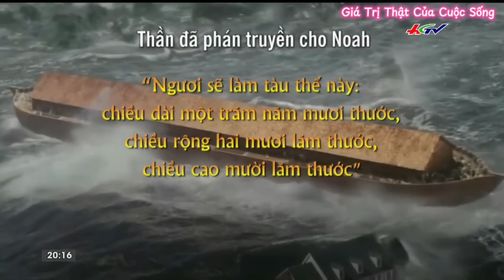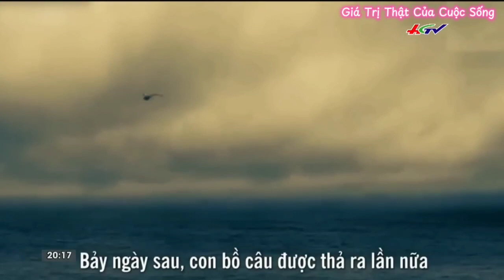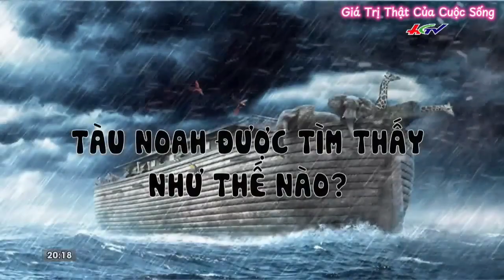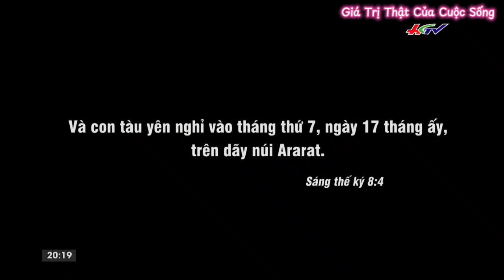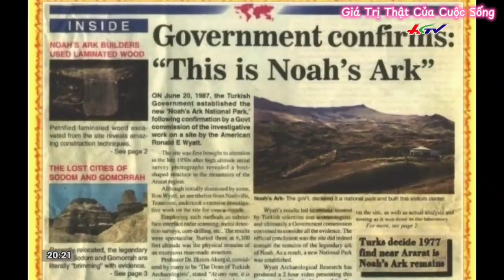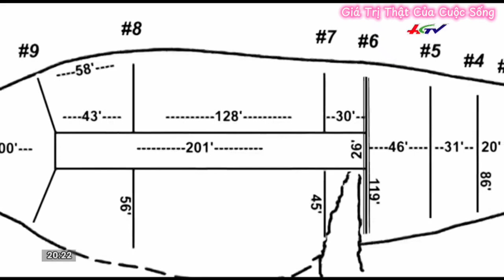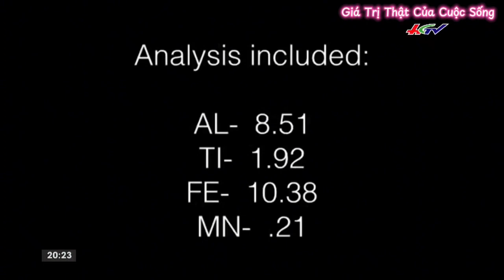Tìm Thấy Con Tàu Nô-ê Tại Dãy Núi Thổ Nhĩ Kỳ